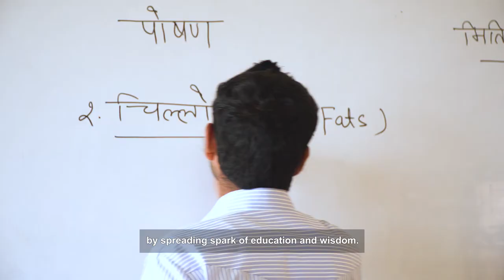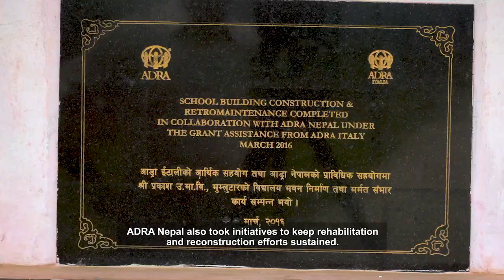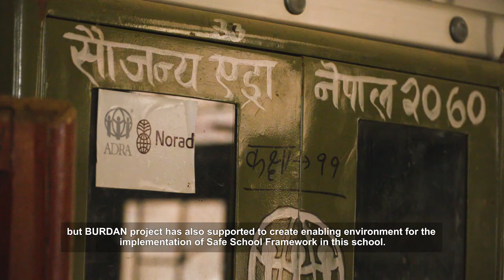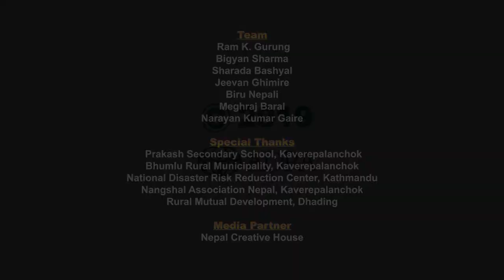FROM RUBBLE TO RESILIENT MODEL SCHOOL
2015 Earthquake hit around 9,000 schools in Nepal. This story shows how a school that collapsed in the earthquake stood up again and was built better to spread the light of education. Please watch the video.